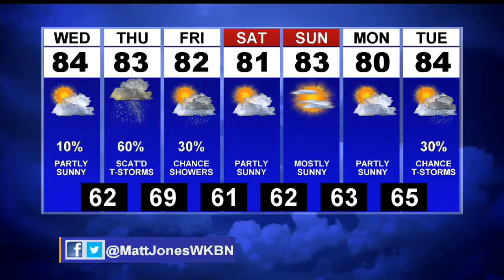First News Weather Update